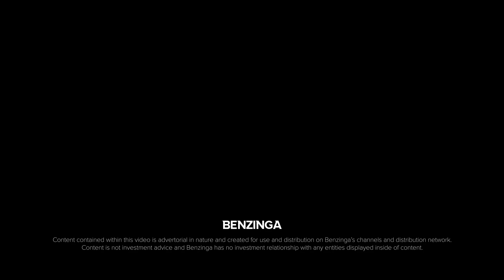Interview With Origin Protocol | Benzinga Future of Crypto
Discover the exciting future of cryptocurrency! From decentralized finance to global adoption, stay on the cutting edge with our latest video on the future of crypto.

In this video, we sat down with Josh Fraser, Co-Founder of Origin Protocol to discuss what they’re up to and see what exciting news or trends that you should pay attention to!